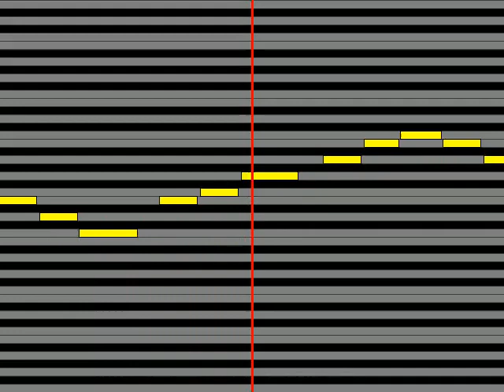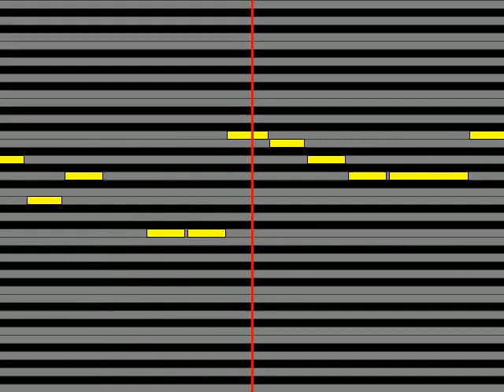【ガイドメロディ】 上戸彩 愛のために。